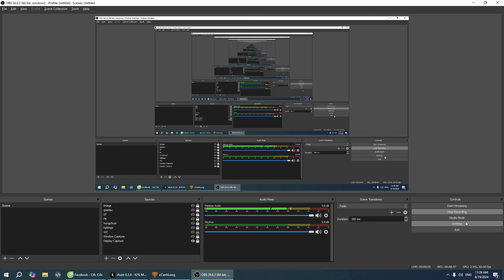Systhos đã thấy hối hận khi chuyển Tinh Túc chưa ?